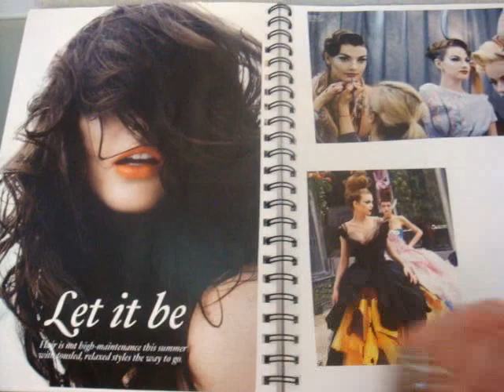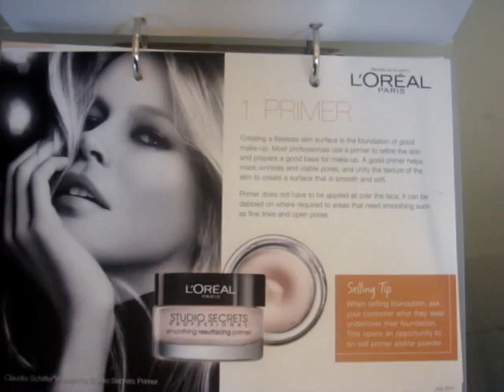Style Academy - Makeup class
Makeup artist Lucy Campbell shares secrets that professionals use to create a gorgeous face.

This is an insight to the Style Academy classes.